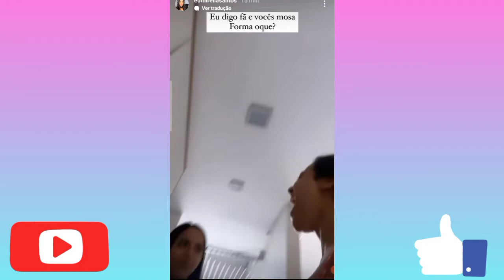Mirella Santos visita Má que está muito estressada hoje| Stories Mirella Santos